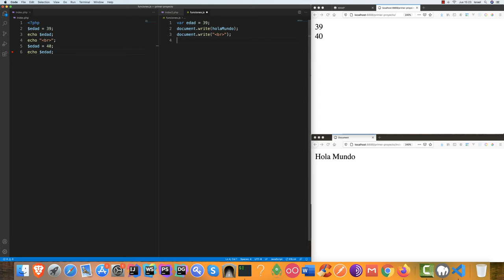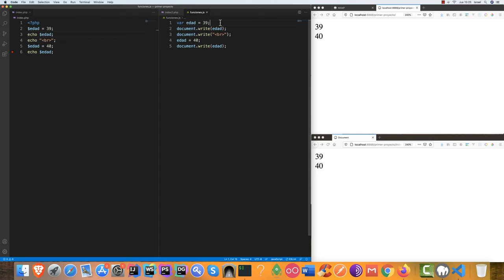Curso de programación desde cero — Modificar el valor de las variables #14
Curso de programación desde cero — Parte #14 Modificar el valor de las variables.